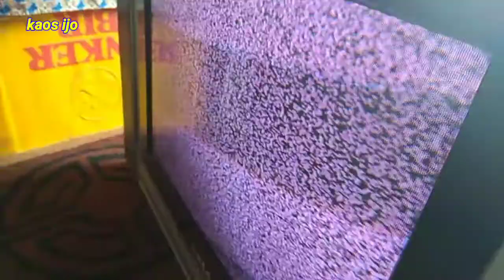Tv china mati total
Tv ini mati total skring putus dan transistor regulator juga mati setelah penggantian transistor tv juga jadi ok .mohon maaf agak cepat penjelasan nya semoga bermanfaat